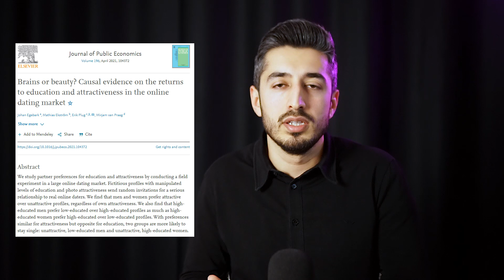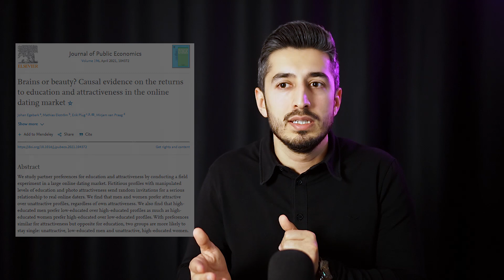KONU: AŞK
Aşk'ın biyolojisine, nörolojisine ve kültürün etkisine ufak bir yolculuk yapmaya çalıştım. Umarım beğenirsiniz :)

Faydalandığım kitap: Yanılgının İcadı (Abdullah Reha Nazlı)

Ben Psikolog Nurullah Alınak. ODTÜ Psikoloji mezunuyum.

Kanalımın ilk odağı Psikoloji üzerine paylaşımlar yapmak, temel konuları daha rahat anlayabilmemiz için kolay okunabilen, anlaşılabilen ve her kesime hitab eden üslubuyla yazılar paylaşmak, videolar derlemek ve başka dillerdeki paylaşımları Türkçe'ye çevirerek sizlere sunmaktır. İkinci planda ise, bilimi takip etmek, güncel bilimsel keşifleri sizlere sunmak ve kişisel gelişimi desteklemek adına içerik üretmektir.

Sayfa adına asla yapmayacağımız şeyler ise; siyasete girmek, isim vererek insanları eleştirmek, tarafgirlik göstermek, bilimsellikten uzak paylaşımlar yapmak.

Konularımız:  Psikoloji, psikoloji haberleri, psikiyatri, sosyoloji, sosyal psikoloji, çocuk psikolojisi, pedagog ve psikolog bakışı, gelişim psikolojisi, evrimsel psikoloji, evrim, biyoloji, mantık, sohbet, muhabbet, podcast, soru-cevap, bilim insanlarının görüşleri, apolitik yaklaşım, genelde Türkiye'yi ilgilendiren konular, istatistikler, deneysel veriler, referanslı deliller, güncel bilgiler ve daha fazlası.

Her hafta bir veya daha fazla videoyla sizlere en iyi şekilde sunum yapmaya çalışıyoruz.

Görüşleriniz ve yorumlarınız bizler için çok önemlidir. Videoları desteklemek adına beğenmeyi, paylaşmayı ve yorum yapmayı ihmal etmeyiniz.

Not: Bu kanalda yer alan hiçbir bilgi tek başına teşhis ve tanı koymak için yeterli değildir, ve bu amaçla da yapılmamıştır. Videolarda bahsi geçen belirtilere sahip olduğunuzu düşünüyorsanız bir uzmana danışmanız gerekmektedir.